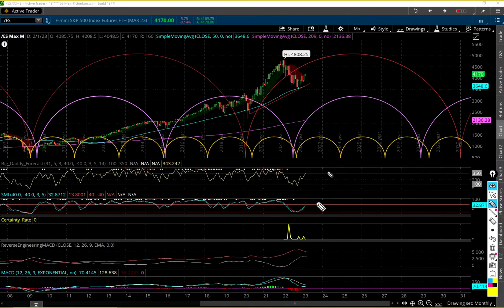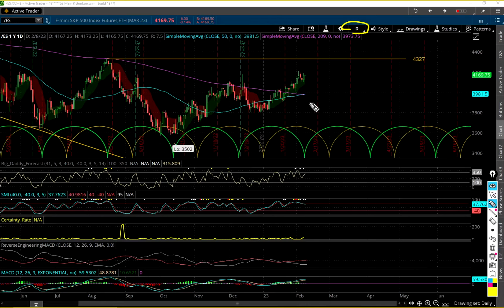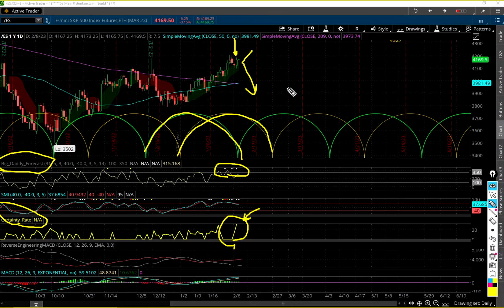S&P 500 - Get Ready!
GetisCharts.com - Free Registration